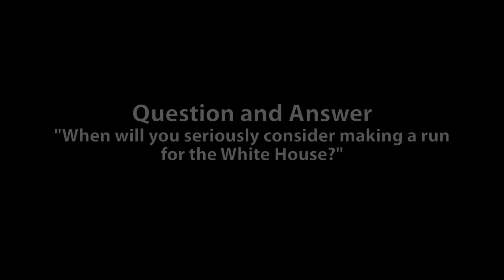Dartmouth Presidential Lectures: Michael Bloomberg on a run for president of the U.S.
"I'm not running," said Michael Bloomberg, who added that he is "gainfully employed" as Mayor of New York City.